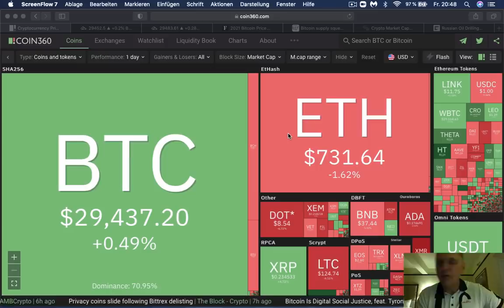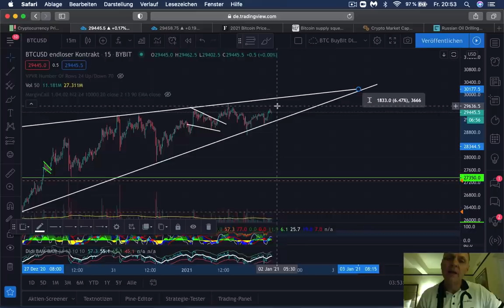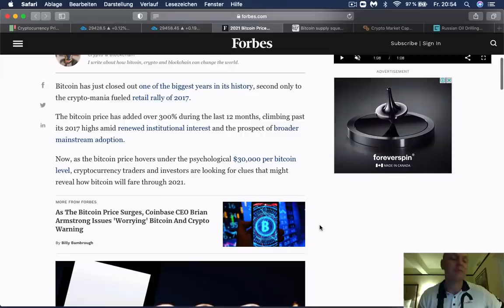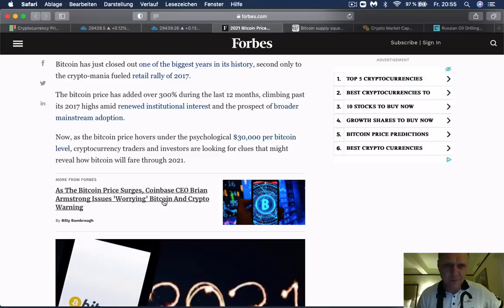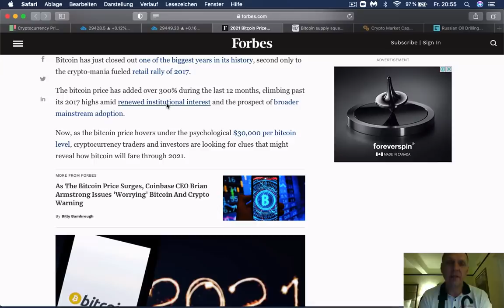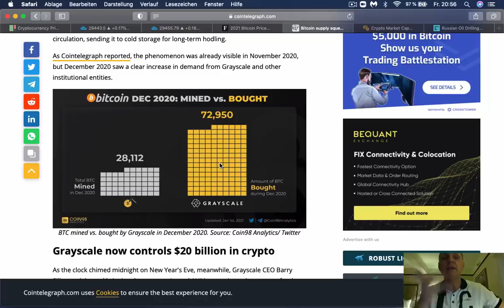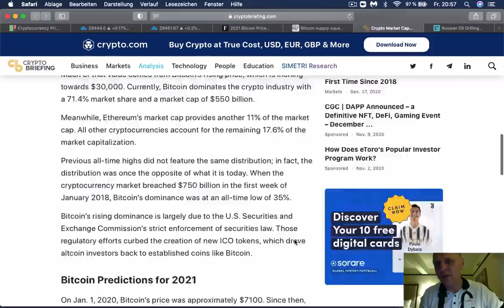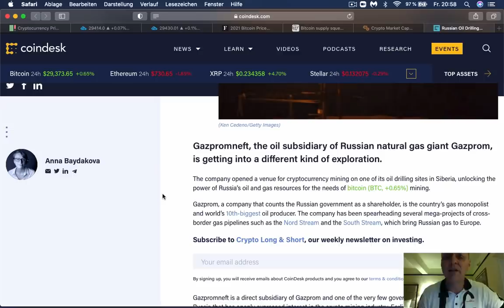BITCOIN tiene que Hacer esto pronto... | BUENOS DIAS CRIPTO | Hoy | Ronny Röhrig - Cripto Avances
BITCOIN tiene que Hacer esto pronto...
Conoce en este video lo que está pasando con bitcoin en la actualidad y animate a conocer más sobre el mundo de las criptomonedas

Timestamp:
0:00 Que hay hoy
01:23 Analisis mercado
02: 55 Analisis Bitcoin
05:21 ¿Cuando Bitcoin llega al pico?
09:37 Grayscale compro en diciembre 72,950 Bitcoins
12:17 El cripto mercado con capitalización de $ 775,000,000,000
15:34 Gazpromneft invierte en mineria de Bitcoin

Muchas gracias por apoyar a este canal 👏🏼